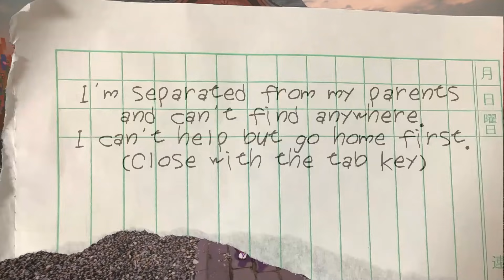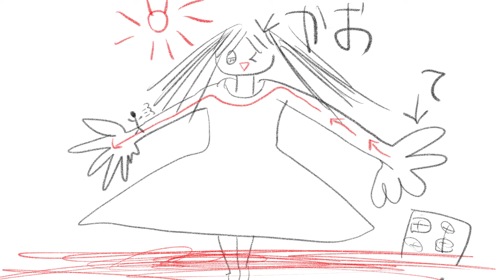저는 겁이 없습니다.